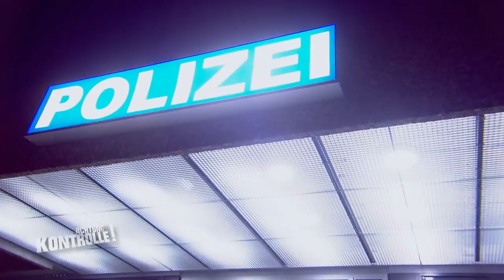Aggressiver Vater auf Party! Wurde dem Sohn dort Drogen verkauft? | Achtung Kontrolle | Kabel Eins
► Ganze Folge auf JOYN Der Streifendienst der Polizei Celle in Niedersachsen ist am Wochenende voll ausgelastet. Stefan Neidhart und sein Kollege erhalten die erste Meldung von der Leitstelle: Auf einer Party sollen Jugendliche Drogen bekommen haben. Doch nicht sie randalieren, sondern ein Vater.